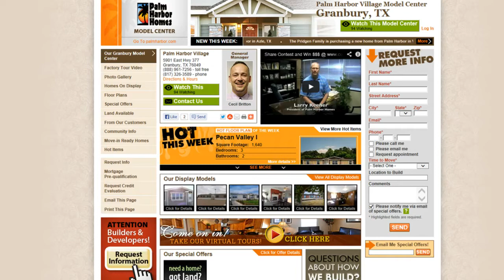Palm Harbor Homes Has Relief Housing For Fast Move-in - Granbury TX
Our hearts and prayers go out to all families affected by the recent tornadoes.   We are here to help when you are ready to discuss your housing needs.   Come see us or check us out We have experience working with insurance agencies and can help you get your replacement home quickly.